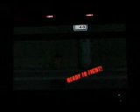Smash Bros Brawl 5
Me Vs Bryant. Bryant is toon Link